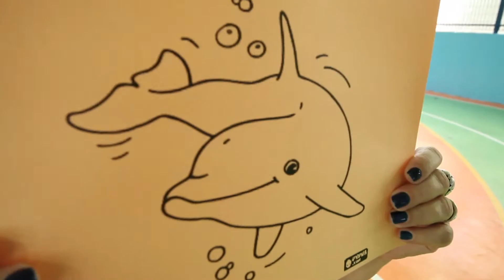Primeira semana de aula - CSL 2014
A organização do CSL nos primeiros dias de aula do ano letivo de 2014.